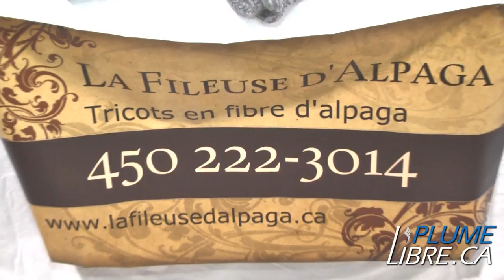Expo-Cadeaux 2014 | St-Calixte